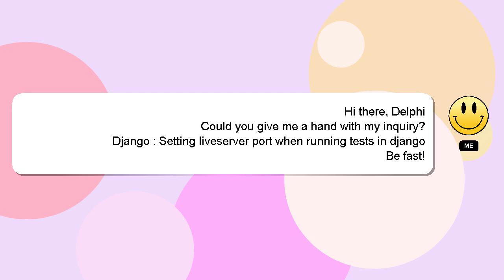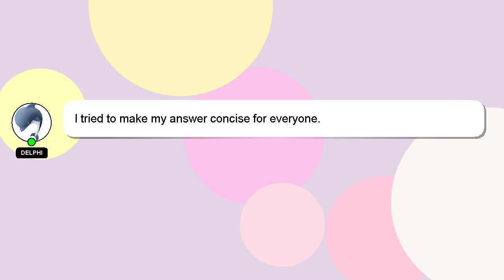Django : Setting liveserver port when running tests in django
: in liveserver when port Setting django running Django tests